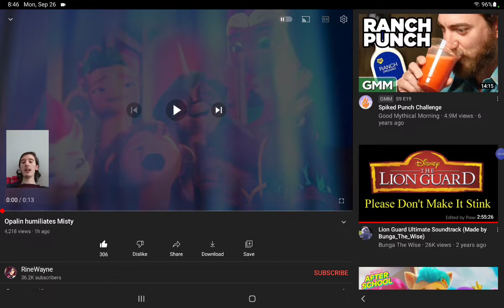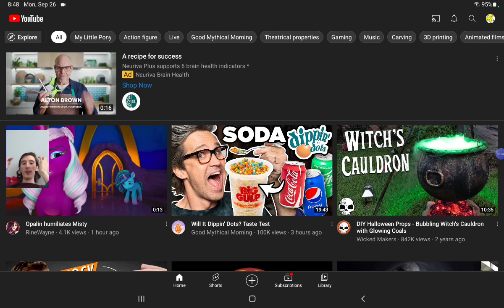akt reacting to mlp make your mark clip opaline humilits misty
pour misty